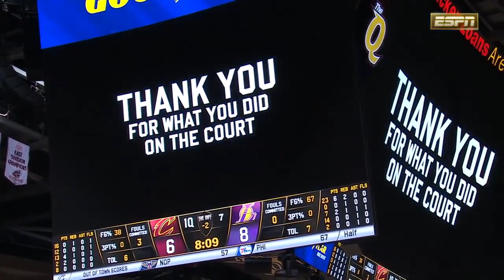LeBron James welcomed back to Cleveland by Cavaliers fans